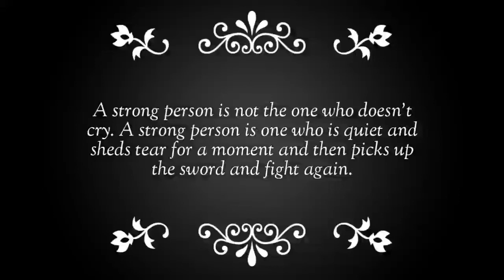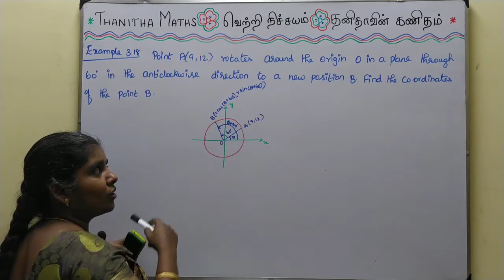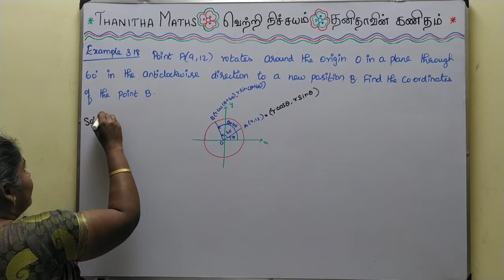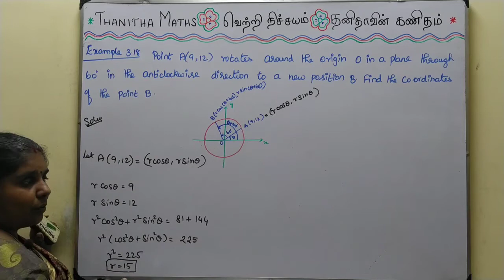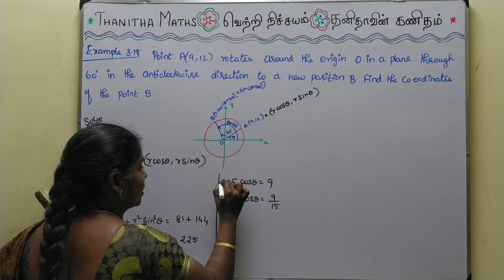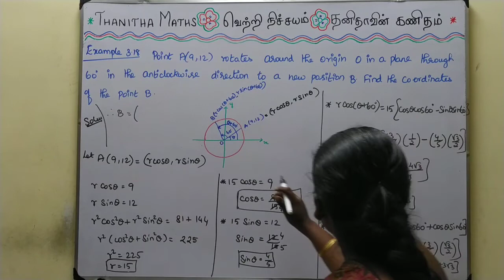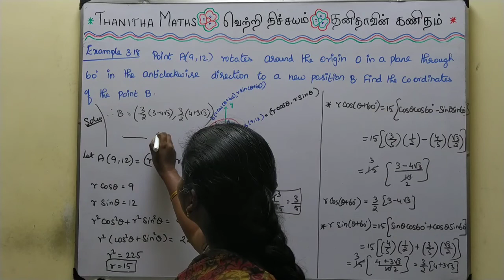11th Maths, Example : 3.18 in Tamil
11th Maths, Chapter - 3(Trigonometry)Example : 3.18 is solved and explained in Tamil